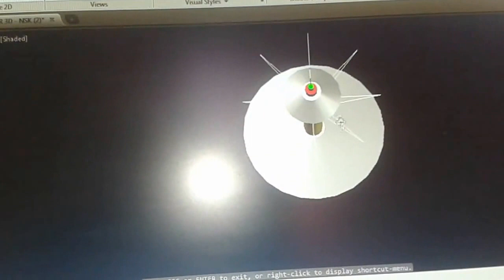KING FAHD CAUSEWAY TOWER IN 3D AUTOCAD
BAHRAIN - KING FAHD CAUSEWAY TOWER IN 3D AUTOCAD